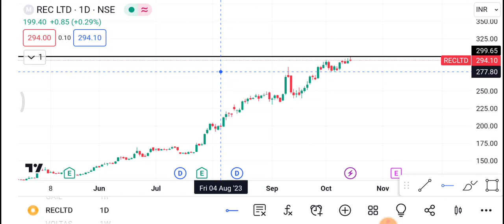17 October Rec Ltd Share | REC Ltd Share latest News | REC Ltd Share price today news